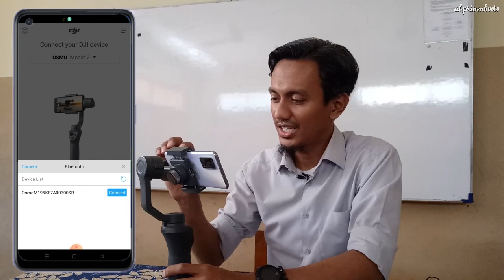Cara menghubungkan handphone ke gimbal DJI Osmo 2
setelah di video sebelumnya saya sudah memberikan gambaran hasil perekaman dengan menggunakan gimbal dan tanpa gimbal, nah kali ini saya akan coba memberikan tutorial singkat bagaimana menghubungkan handphone ke gimbal. Adapun gimbal yang saya gunakan yaitu DJI OSMO 2. Seperti apa langkah-langkahnya? silahkan teman-teman simak video ini sampai tuntas

Oh iya, di video ini, karena sebelumnya saya sudah register akun dji, maka ketika menghubungkan langsung bisa connect. Tapi ketika baru pertama kali, teman-teman akan diminta register terlebih dahulu

CARA MEMPERBAIKI NISN YANG SALAH BAGI SISWA YANG SUDAH LULUS SMA, SMK, MA ATAU YANG SEDERAJAT